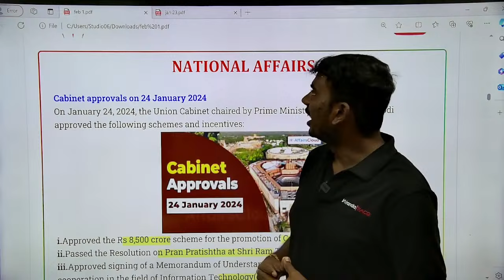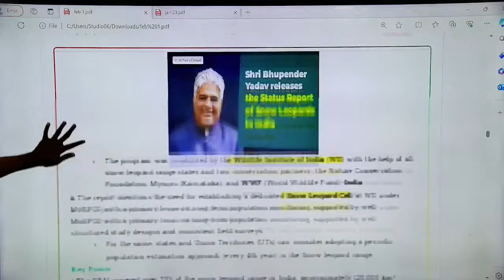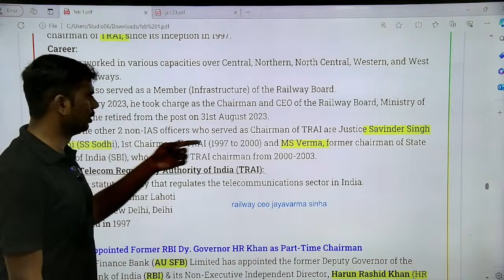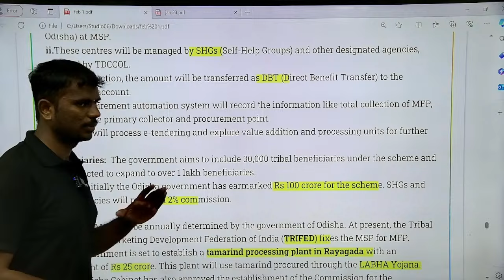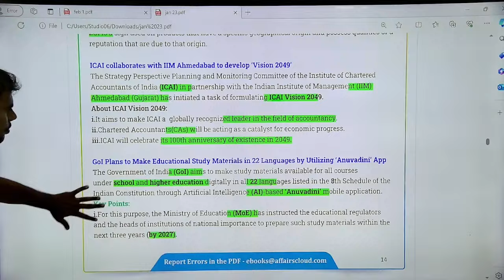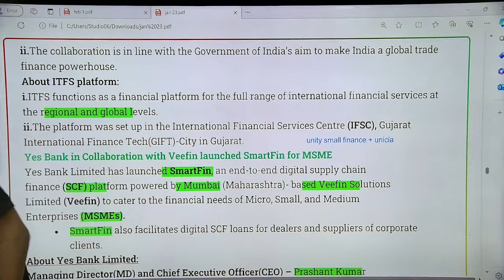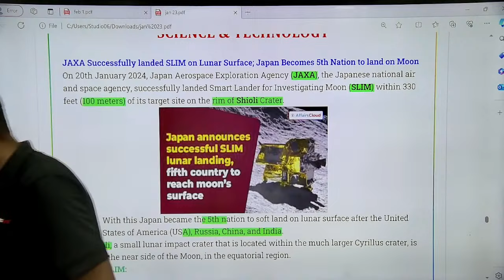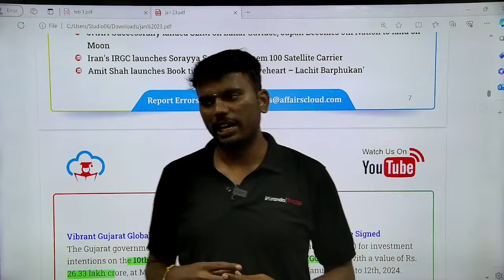Jan-23 & Feb-01 | Banking Current Affairs | SBI CLERK | Compulsorily Convertible Preference shares